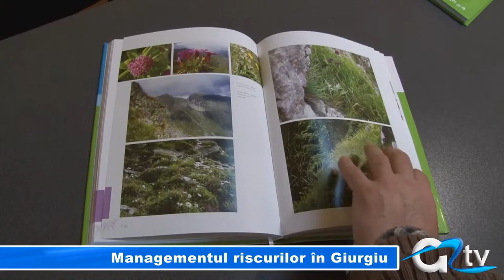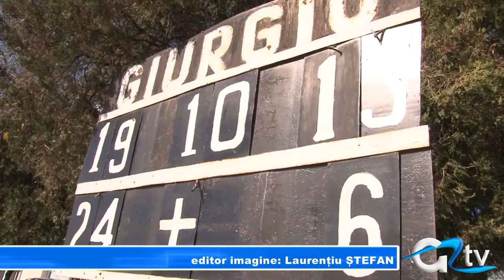MANAGEMENTUL RISCURILOR IN GIURGIU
În cadrul Programului de Cooperare Transfrontalieră România - Bulgaria 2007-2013, Garda Națională de Mediu desfășoară joi și vineri o sesiune de informare în județul Giurgiu. Totul se desfășoară în cadrul proiectului "Managementul Comun al Riscurilor în Zona de Frontieră a Dunării", iar acțiunile sunt planificate în localitățile Comana și Giurgiu.